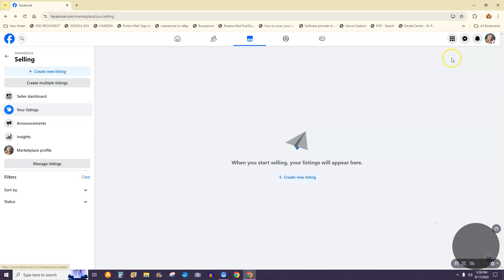YOU CANNOT DELETE FACEBOOK MARKETPLACE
PLEASE DO NOT DELETE YOUR FACEBOOK ACCOUNT IF ALL YOU WANT TO DO IS DELETE MARKETPLACE. THERE IS A WAY AROUND IT SO YOU DON'T SEE IT ANYMORE BUT YOU CANNOT DELETE IT OFF FACEBOOK ENTIRELY.